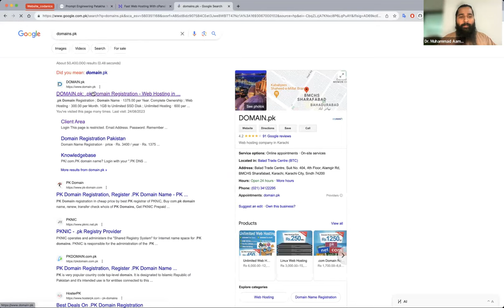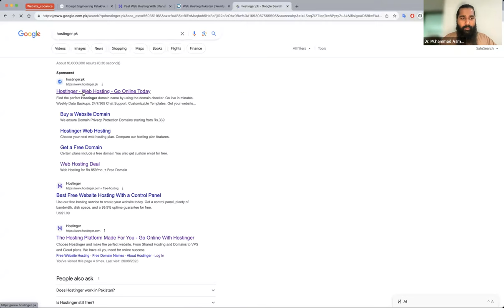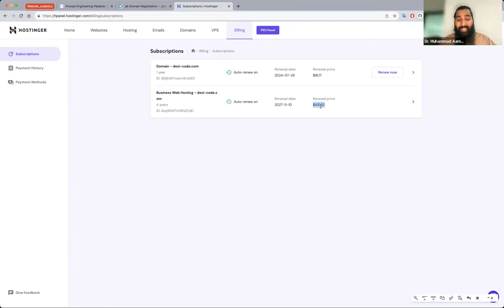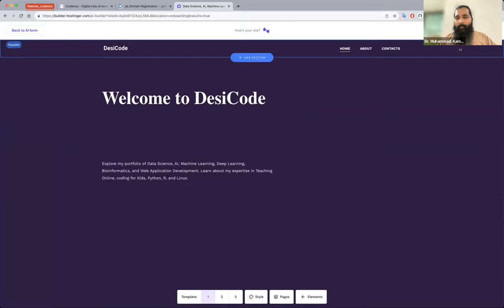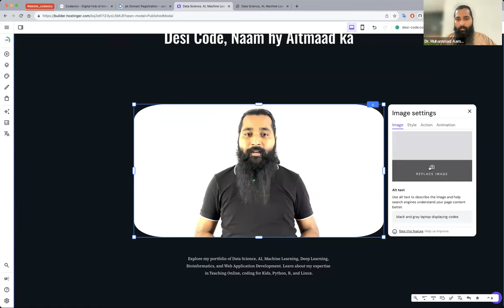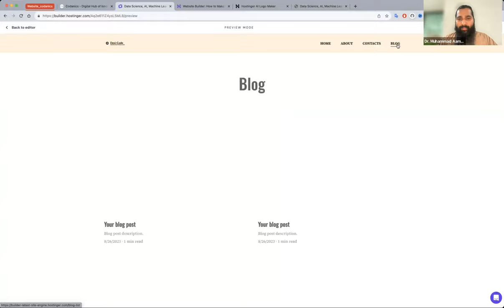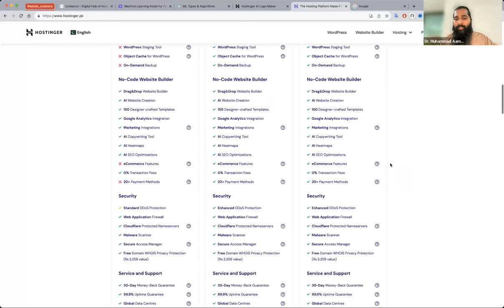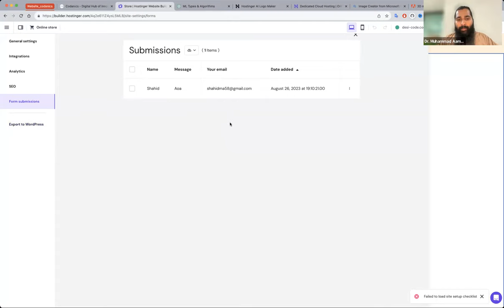website making with hostinger using AI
Video Description:
Learn how to easily create a professional website with Hostinger using artificial intelligence in this step-by-step tutorial. We'll cover registering a domain, choosing a template, customizing your site with images/text using ADI (Artificial Design Intelligence), setting up web hosting, publishing your site, and more. Whether you need a simple landing page, blog, or full-featured ecommerce store, Hostinger's AI-powered web builder makes website creation fast and intuitive. Follow along as we build a sample site from start to finish leveraging ADI's design suggestions. Get your web presence up and running quickly with no coding required!